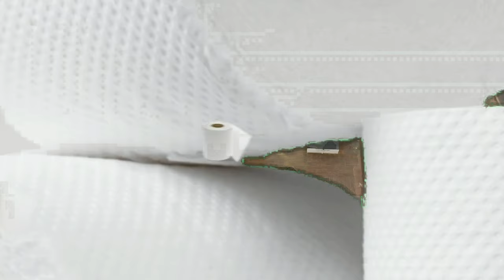Bognors Bog Roll Pandemic